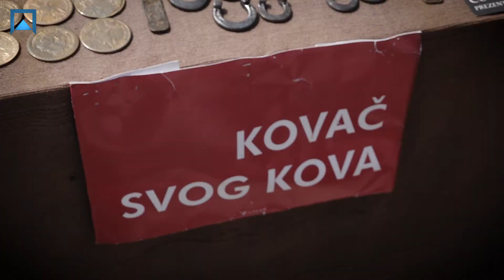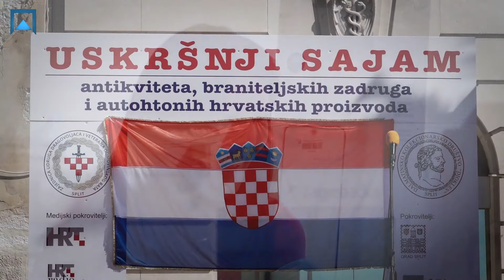Uskršnji sajam 2017. - Mirjana Kukrić i Mario Sokolić